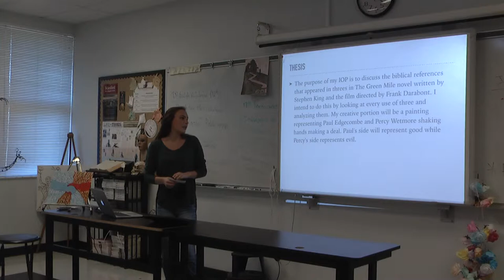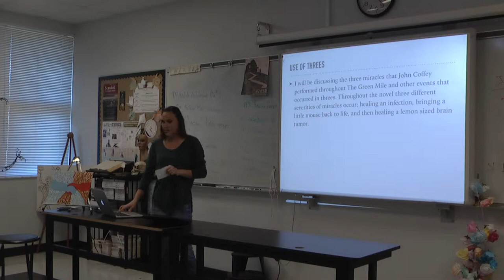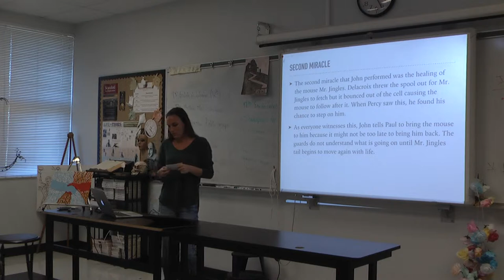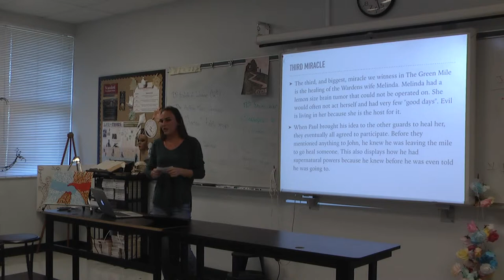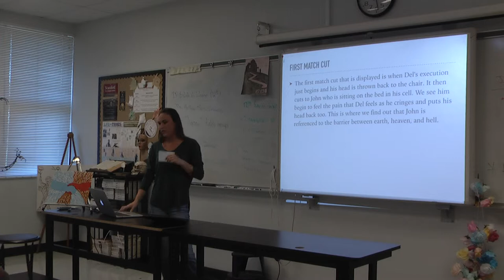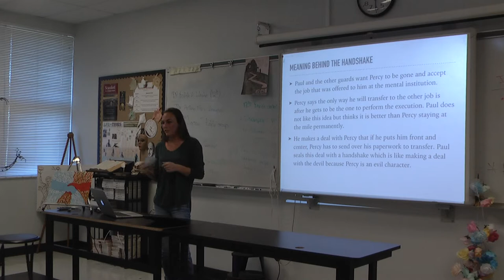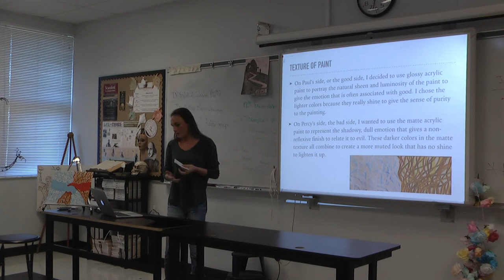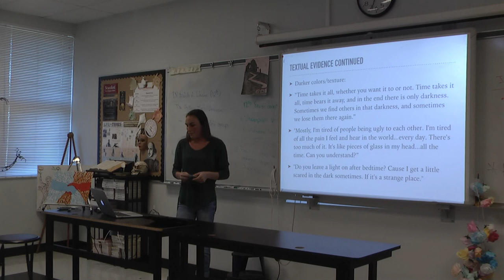Sinner IOP 2016